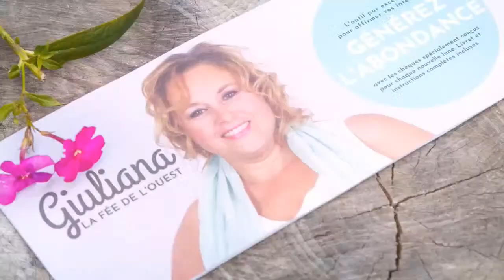Giuliana , la fée de l'Ouest rencontre Pierre Bouillon, Hypnothérapeuthe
DIMANCHE 21  JUIN 2020. 11h (Québec) ou 17 (France) Durée de 60 minutes.

PARTAGEZ la vidéo dès maintenant et COUREZ la chance de gagner soit un livret de chèques d'abondance, le prix de la semaine ou le prix de l'invité.

À PROPOS DE PIEREE BOUILLON

Je suis hypnothérapeute, consultant en préparation mentale et thérapeute en relation d’aide. Il est possible de travailler en atelier ou en individuel si besoin il y a. Le sport de compétition exige la programmation d’un geste très précis pour ensuite l’automatiser.

C’est ce que fait le subconscient. C’est pourquoi l’hypnothérapie est utile pour mieux visualiser en plus d’éliminer certaines peurs irrationnelles. La relation d’aide permet à l’athlète de pouvoir s’exprimer et être accueilli sans jugements.

Tout ces éléments favorisent l’émergence du potentiel de l’athlète, dans un environnement des plus convivial.

Pour de plus amples informations sur Pierre Bouillon :
Centre d'hypnose thérapeutique de Longueuil